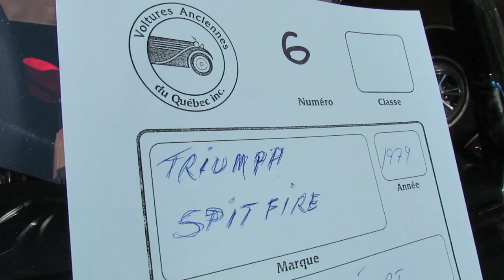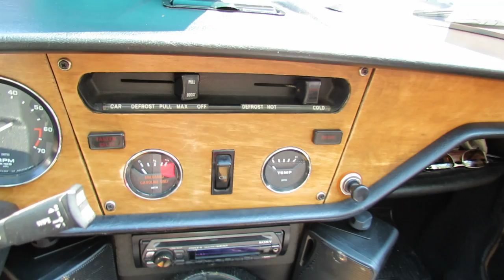1979 Triumph Spitfire Exterior and Interior - Saint Catherine Street, Montreal, Quebec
1979 Triumph Spitfire Exterior and Interior - Saint Catherine Street, Montreal, Quebec